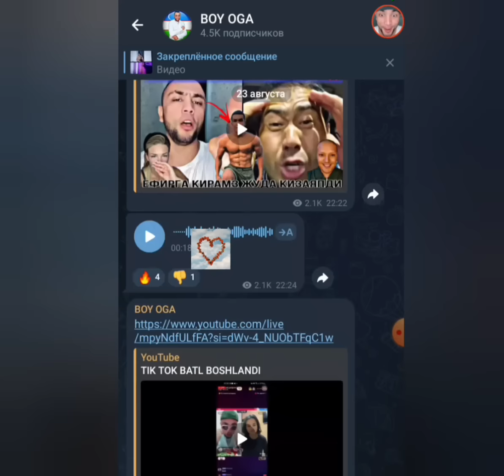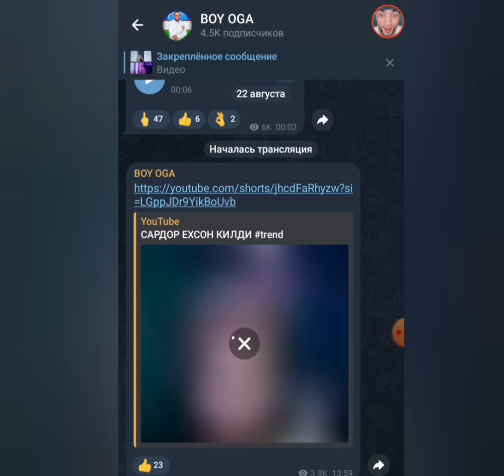ЯНГИ СЕРИЯ САРДОР ЗАМИРА БИЛАН ЯРАШДИ ЕНДИ ТУЙ